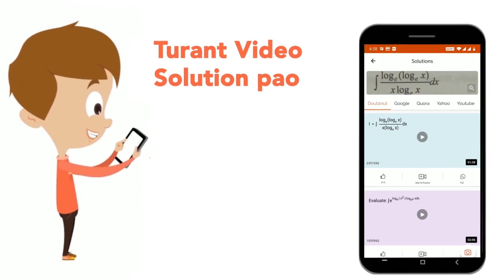यदि किसी धन की भुजा 20% बाधा दी जाये, तो उसका आयतन बढ़ जाएगा- | CLASS 14 | प्रतिशत | MATHS | Doub...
यदि किसी धन की भुजा 20% बाधा दी जाये, तो उसका आयतन बढ़ जाएगा-
Class: 14
Subject: MATHS
Chapter: प्रतिशत
Board:GOVT

👉 Have Any Query? Ask Us.